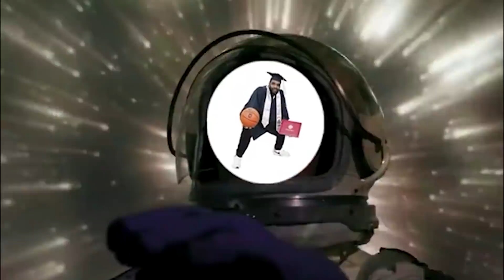藤真Rondo回歸湖人？老實説幫助不大，陣容太老LeBron最大煩惱沒解決！【NBA】球學家